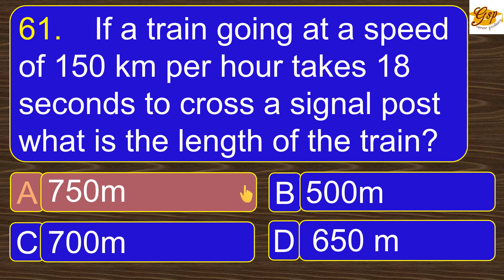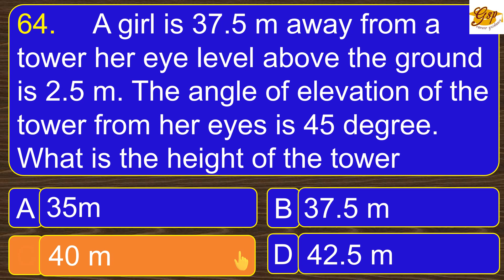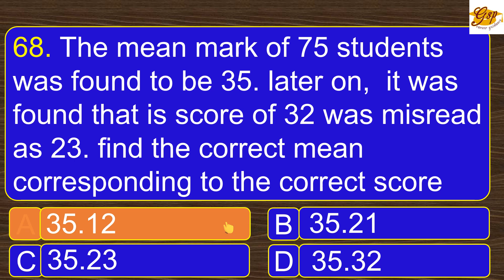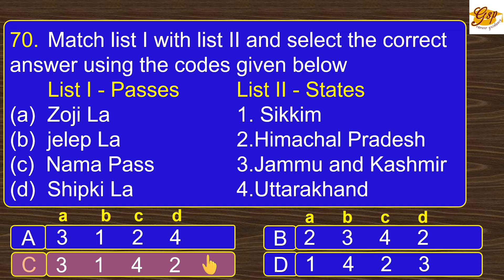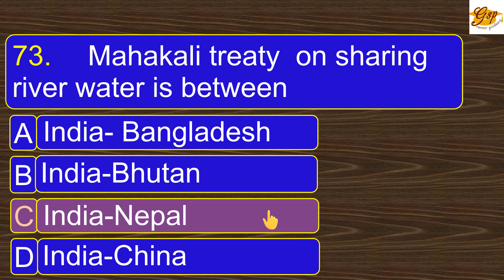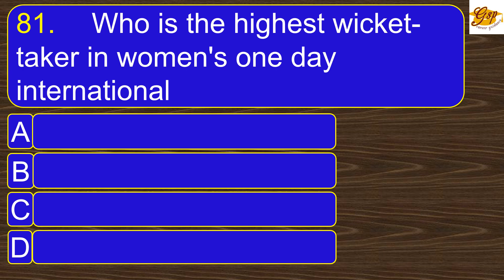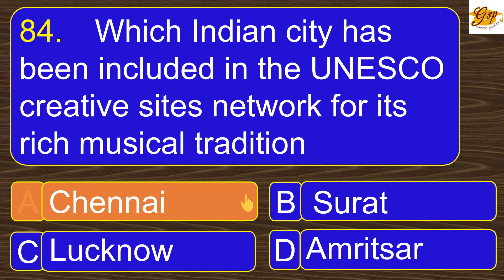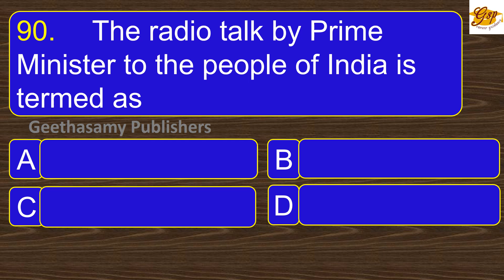Competitive Exams | TNPSC Group -1A 2017 | Preliminary Exam | Assistant Conservator of Forest |Tips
2017ம் ஆண்டு நடைபெற்ற TNPSC Group 1A -Assistant Conservator of Forest அதாவது உதவி வன பாதுகாவலர் தேர்வின் Preliminary Exam கேள்விகள் மற்றும்  பதில்கள் -மூன்றாம் பாகம்.

This is TNPSC Group 1A - Assistant Conservator of Forest (ACF) Preliminary  Exam 2017 Questions and Answers - Part 3